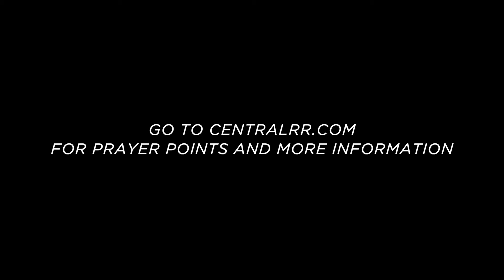BREAKING DOWN WALLS: Day 7 - Family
PRAYER POINTS
Pray for your immediate family, each one by name
Pray for your extended family
Pray for the strengthening of marriages at Central
Pray protection for the family against selfishness, unforgiveness, abuse, divorce, etc.
Pray for reconciliation of broken relationships
Pray for discipleship within our families
Pray for wisdom for parents
Pray that children would grow to love God
Pray that we would be able to share the gospel with our family
ADDITIONAL ACTIONS
Strong families produce strong communities - Start by prayer walking your house, then your neighborhood, then drive around your community, praying that revival would start with your family and sweep through your neighborhood and all throughout our city.
Call or write to extended family members with a prayer of encouragement
Ask for or give forgiveness with members of your family